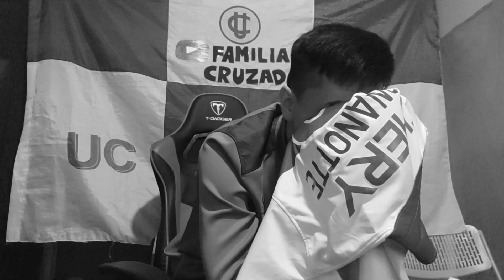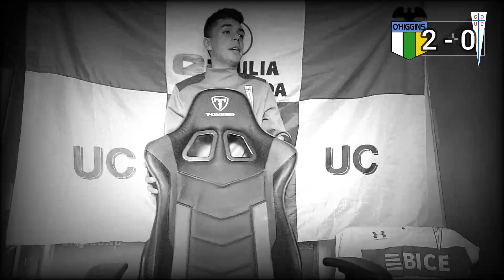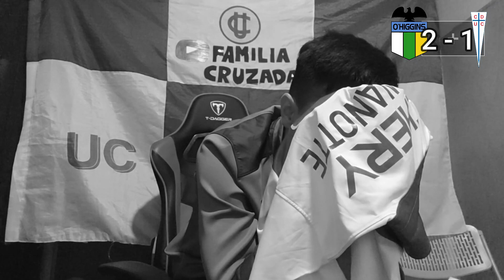O'Higgins 2 - 1 U Católica - No tenemos juego - Reacción de hinchas cruzados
Cuarta derrota consecutiva de Universidad Católica, y ya empieza a preocupar la falta de juego, la falta de ideas, imprecisiones, inefectividad a puertas del clásico universitario.